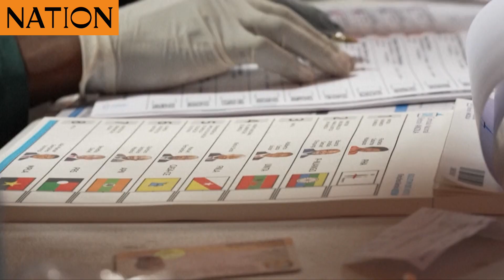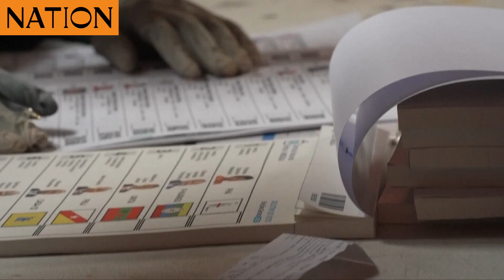Angolan general election: Citizens vote for their next president